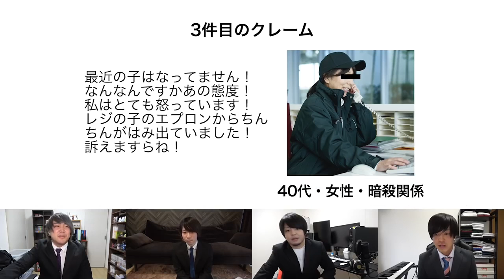【愛】小柳さんにツボるともやん集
動画元

今回はリクエストして頂いたネタを投稿させて頂きました！
ご期待に添えていたら嬉しいです！

他にもリクエストがあればコメント宜しくお願いします🙇‍♀️

今回使用した動画はこちらです！

【NGワードあり】大喜利でしりとりしたらめちゃくちゃ面白いしりとりできるんじゃね？

【ドッキリ】最新シングルが全部アコースティックverで収録されてたら...